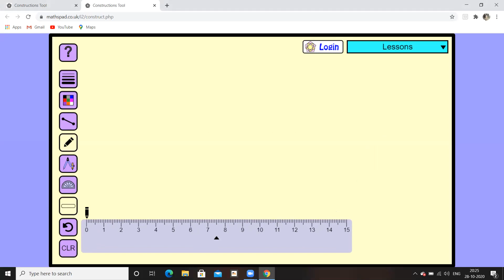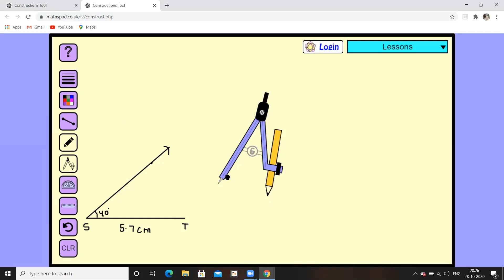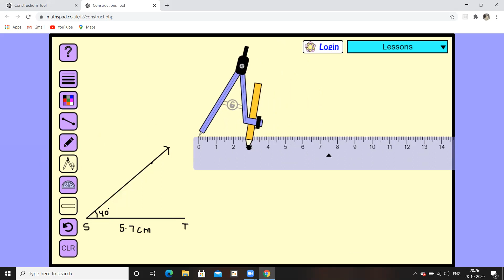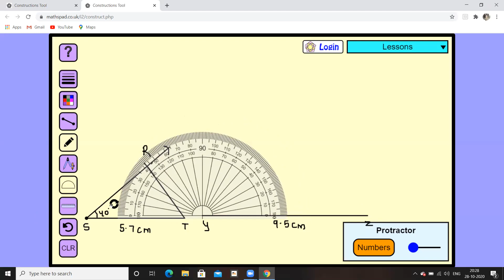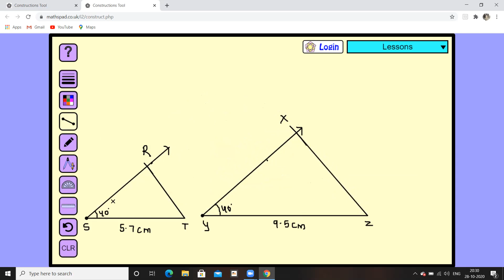10th, Construction, 4.1, Q.3, Construction of similar triangles with different vertex.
Construction of similar triangles with different vertex.